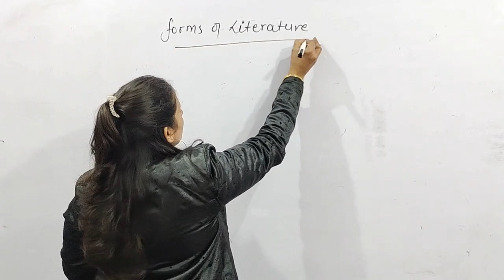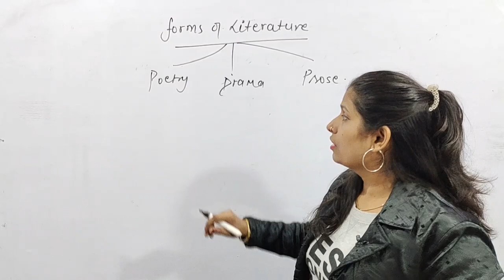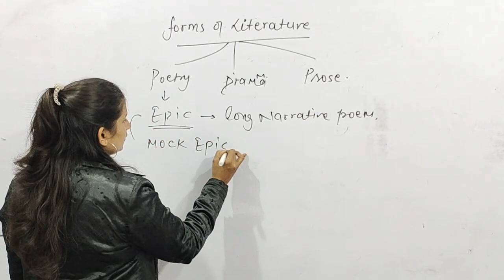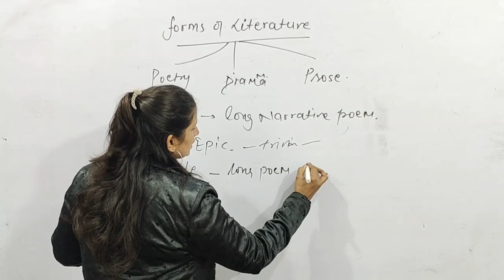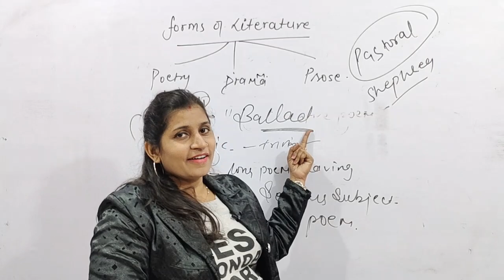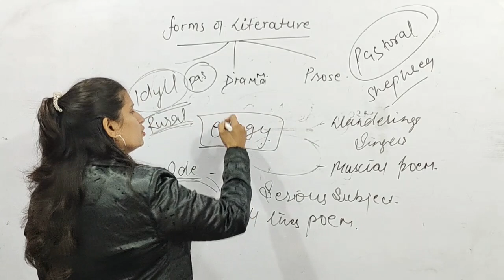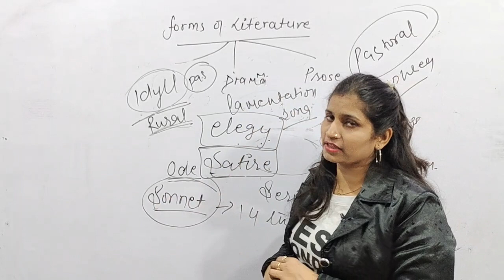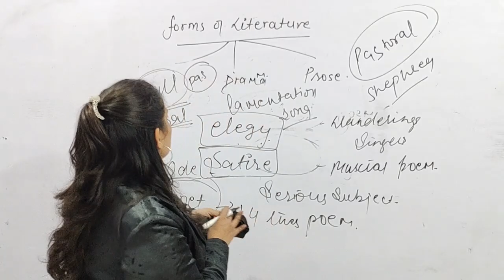ENGLISH LANGUAGE FOR REET || FORMS OF LITERATURE || BY NISHA SHARMA | REET 2021